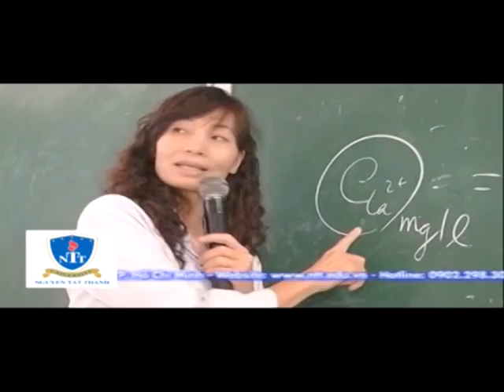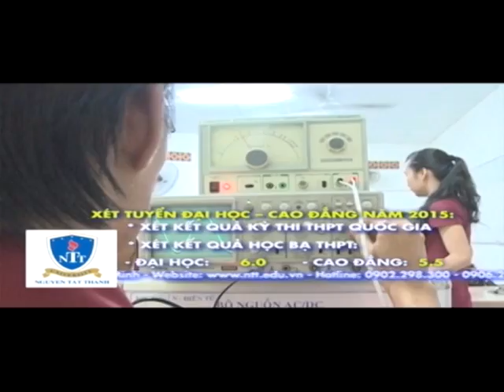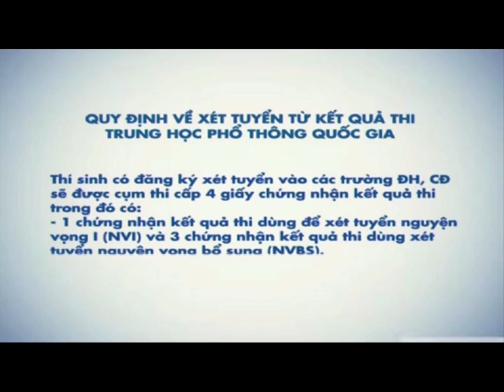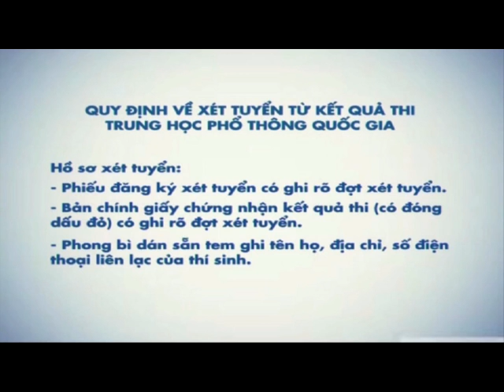Tư vấn thi THPT quốc gia - Xét tuyển Đại học Cao đẳng phần 1